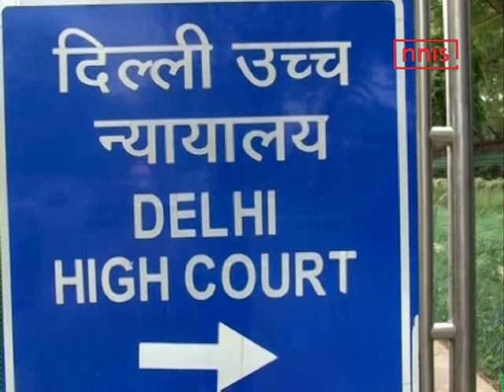Chaos May Be The Future In Delhi As Aap Takes On Jung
This is one war which cannot be wished away as Delhi Chief Minister and the Delhi LG Najeeb Jung go on the offensive.